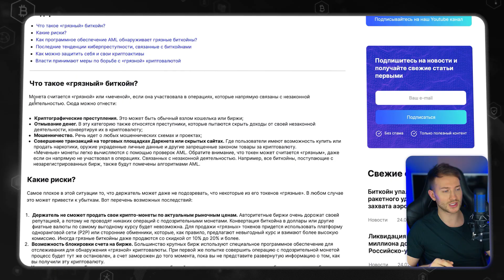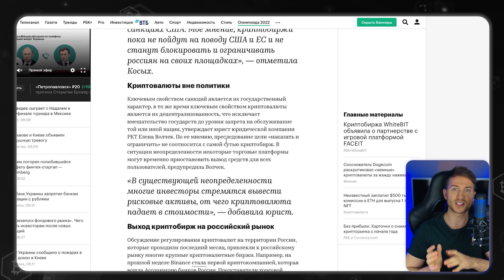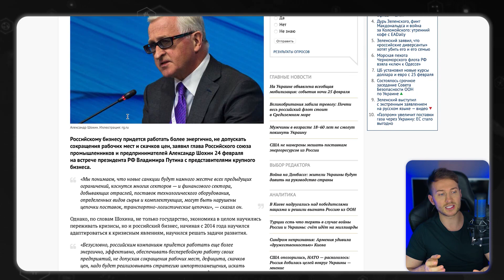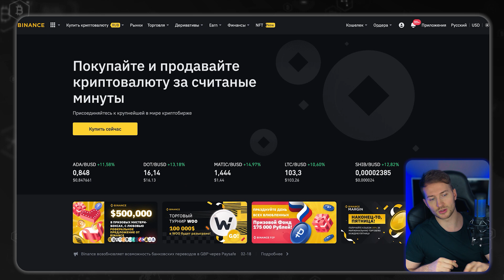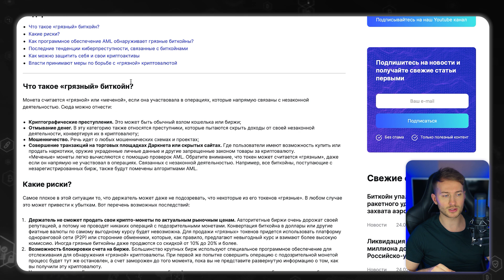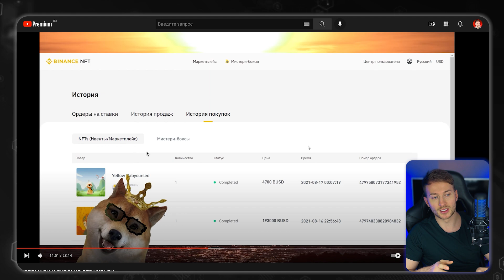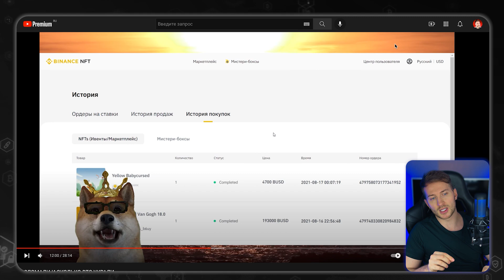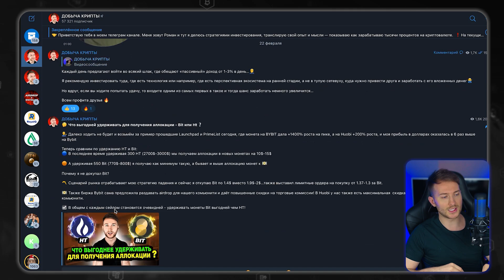⛔️ Ужасные санкции против криптобирж❓Что происходит с криптой в России⁉️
Разверни!

Вступай в мои сообщества, нас почти 40.000 человек!

Тайм-коды:
00:00 Вступление
00:41 Что будет биржами в России
06:03 Рекомендации по работе с биржами
10:39 Как себя обезопасить
15:14 Как и где хранить криптовалюту
17:55 Конец